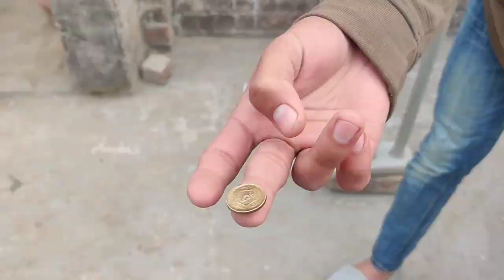My first vlog in winter vacation|Normal day in lahore markhor as vlogers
Cricket is a bat-and-ball sport played between two teams, each consisting of eleven players. The game is typically played on a circular field with a rectangular 22-yard-long pitch in the center. The team batting tries to score runs by hitting the ball and running between wickets, while the bowling and fielding team aims to dismiss the batsmen and limit the runs scored. Cricket is known for its various formats, including Test matches, One Day Internationals (ODIs), and Twenty20 (T20) matches.